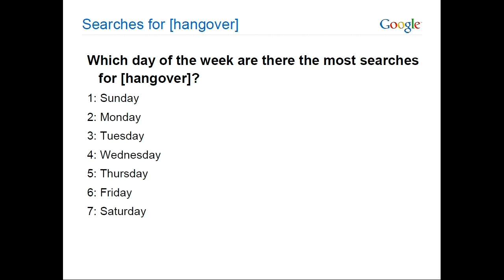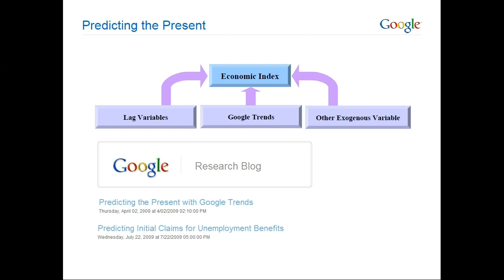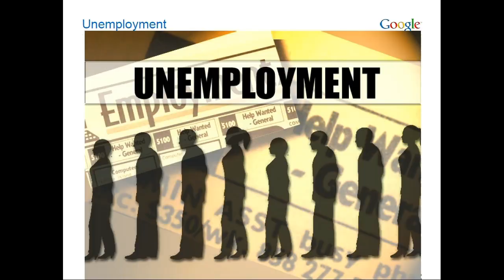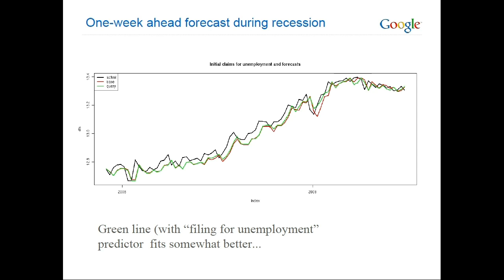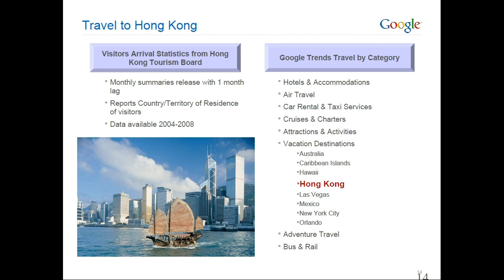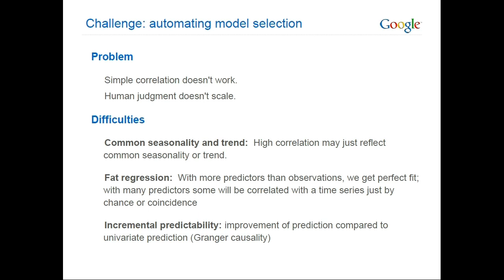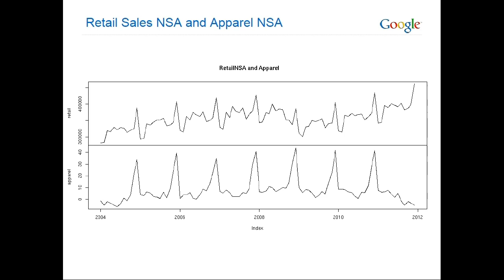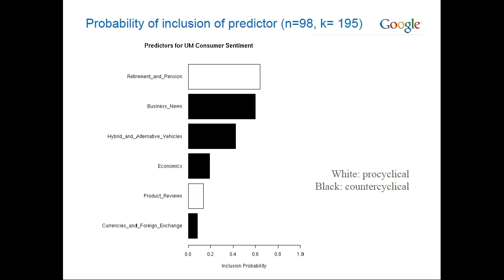Strata 2012: Hal Varian, "Using Google Data for Short-term Economic Forecasting"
Google Insights for Search provides an index of search activity for millions of queries. These queries can sometimes help understand consumer behavior. Hal describes some of the issues that arise in trying to use this data for short-term economic forecasts and provide examples.

Hal Varian

Google

Hal R. Varian is the Chief Economist at Google. He started in May 2002 as a consultant and has been involved in many aspects of the company, including auction design, econometric analysis, finance, corporate strategy and public policy.

He also holds academic appointments at the University of California, Berkeley in three departments: business, economics, and information management.

He received his SB degree from MIT in 1969 and his MA in mathematics and Ph.D. in economics from UC Berkeley in 1973. He has also taught at MIT, Stanford, Oxford, Michigan and other universities around the world.

Dr. Varian is a fellow of the Guggenheim Foundation, the Econometric Society, and the American Academy of Arts and Sciences. He was Co-Editor of the American Economic Review from 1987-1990 and holds honorary doctorates from the University of Oulu, Finland and the University of Karlsruhe, Germany.

Professor Varian has published numerous papers in economic theory, industrial organization, financial economics, econometrics and information economics. He is the author of two major economics textbooks which have been translated into 22 languages. He is the co-author of a bestselling book on business strategy, Information Rules: A Strategic Guide to the Network Economy and wrote a monthly column for the New York Times from 2000 to 2007.